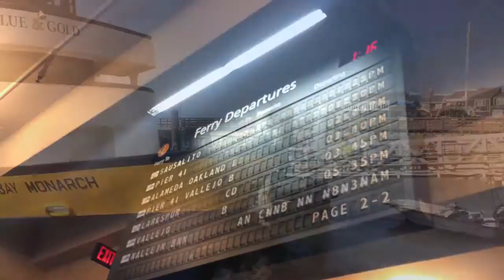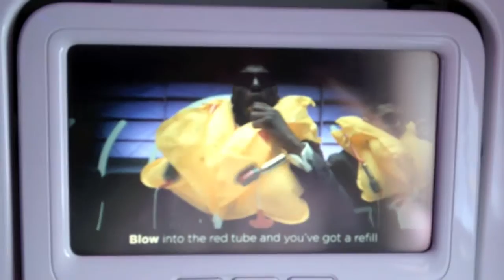Some of Stokefire's Unbusiness-ey Moments in San Francisco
C'mon, people. A business trip isn't meant to be spent entirely indoors. We managed to do THIS while working 12 to 14 hours a day. There's more to life than the recycled air in conference rooms and lobbies. SO GO GET SOME!

CREDITS:
Photography/Videography - Lindsay B Garrett, Tate Linden
Cable Car Engineering Expert - Tate Linden
Editing: Marie Jacobsson